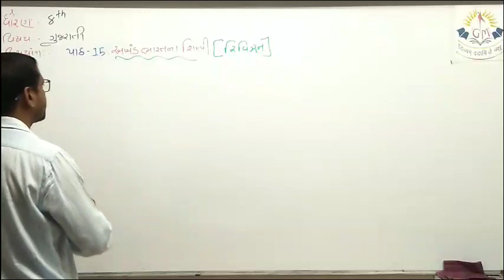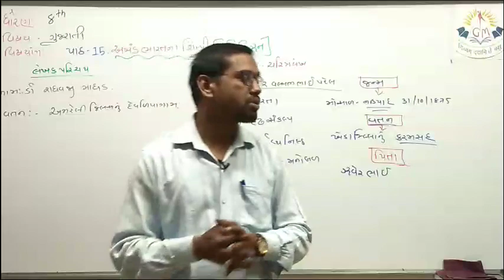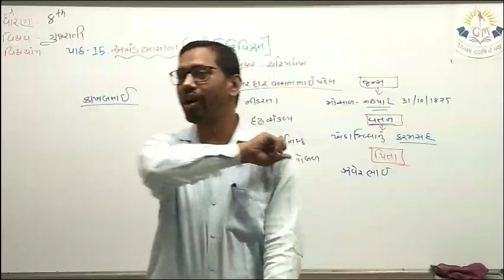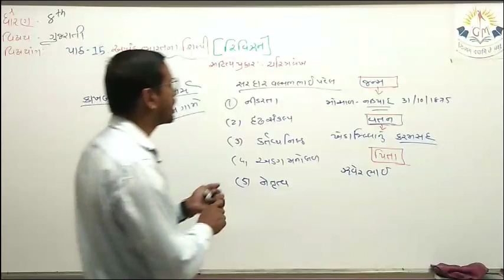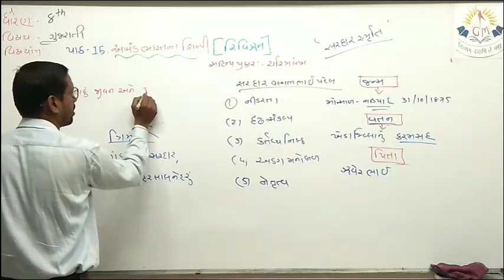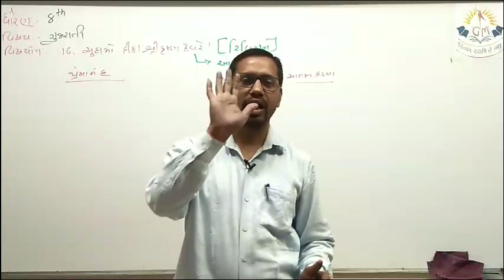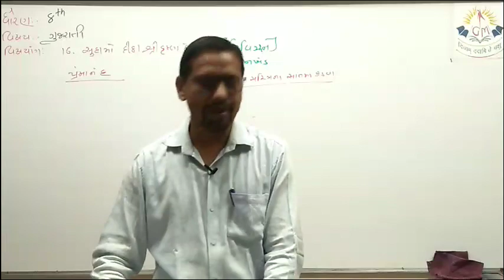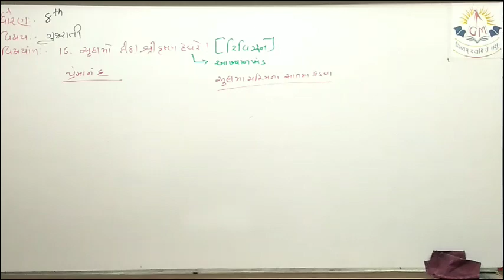Std8Guj lec 2 unit 15 16Revision